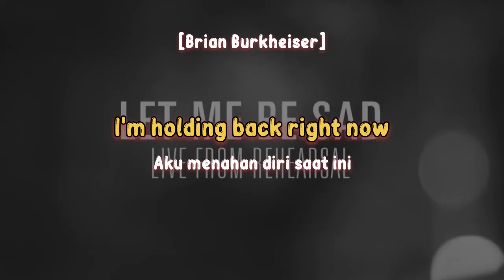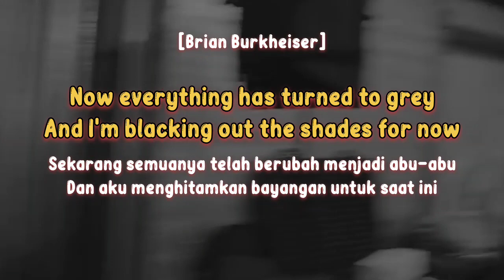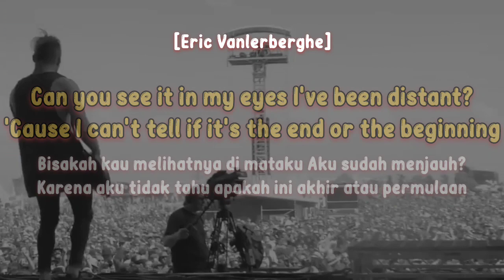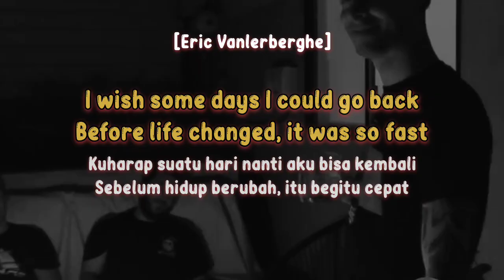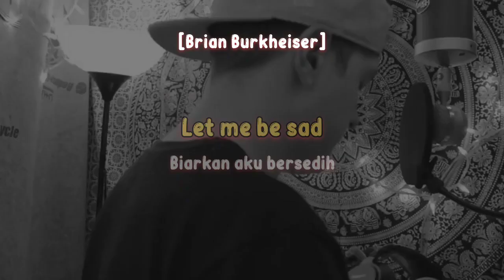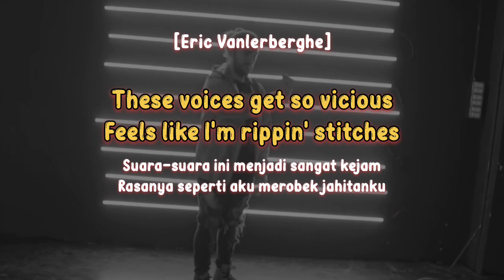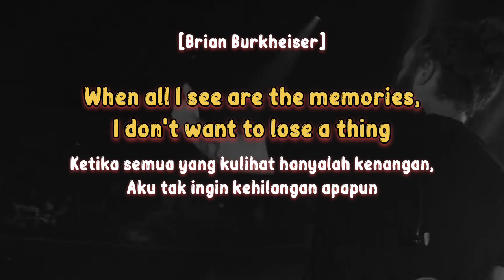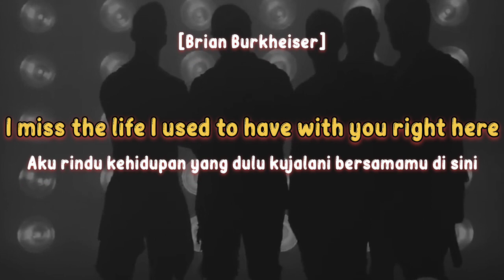I Prevail - Let Me Be Sad| Lirik Terjemahan Indonesia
Kurang lebih gitu lah😅
Maaf jika ada kesalahan dalam mengartikan💝